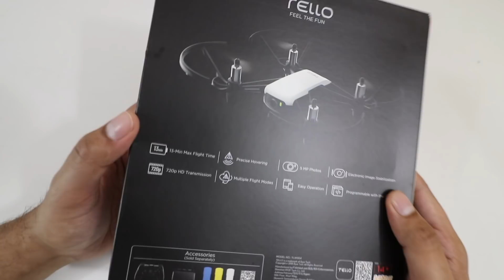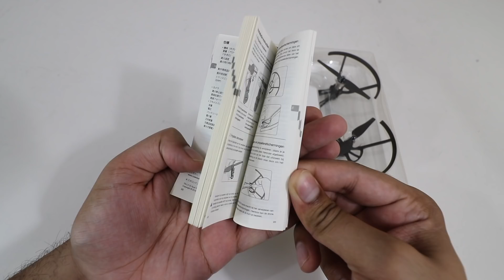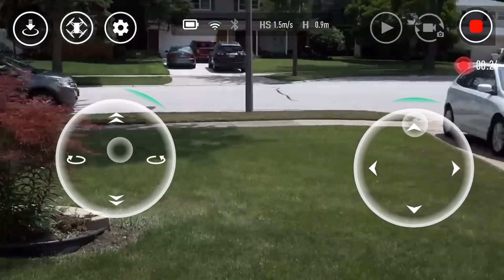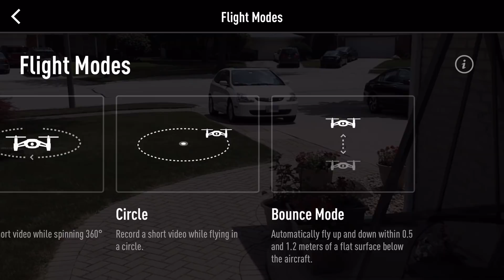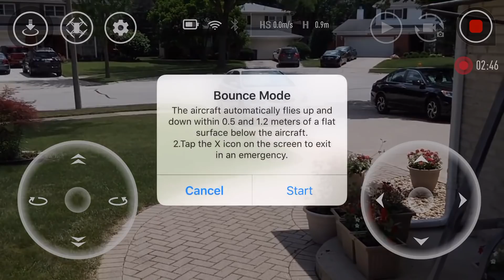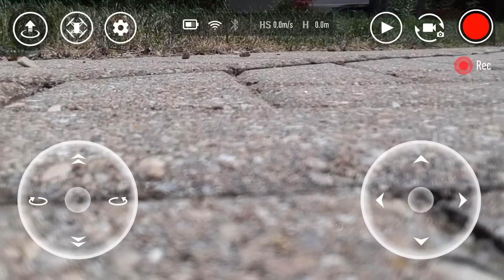UNBOXING & LETS FLY! - RYZE TELLO aka THE $99 HIGH TECH DRONE by DJI - FULL REVIEW!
Today we look at the all new $99 Tello drone by DJI! This high tech drone is both easy to fly and has many features seen in high end drones.

New to Drones? No Problem: Flying Tello couldn't be easier! Just pull out your phone to fly anytime or anywhere with intuitive controls.
See the World from the Sky: Whether you're at a park, in the office, or hanging out at home, you can always take off and experience the world from exciting new perspectives. Tello has two antennas that make video transmission extra stable and a high-capacity battery that offers impressively long flights times.
Fantastic Features for Endless Enjoyment: Thanks to all the tech that Tello's packing, like a flight controller powered by DJI, you can perform awesome and complex tricks and with just a tap on screen.5 Flying has never been so fun and easy!
Capture Great Pictures and Videos: Equipped with a high-quality image processor, Tello shoots incredible photos and videos. Even if you don't know how to fly, you can record pro-level videos with EZ Shots and share them on social media from your smartphone.
Relax! Tello's Super Safe: Tello's lightweight, yet durable design combined with software and hardware protections make it so you can always fly with confidence.Learn & Create: Play is an essential part of learning, so we made Tello programmable with Scratch, an MIT-developed coding system allows kids and teens to learn the basics of programming while having fun. If you're a more advanced user, you can also develop software applications for Tello using the Tello SDK.